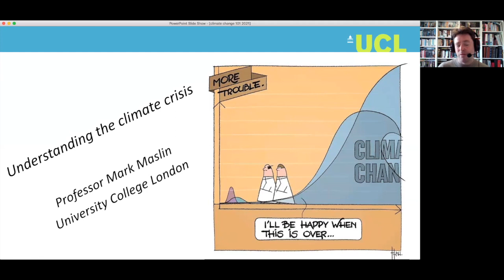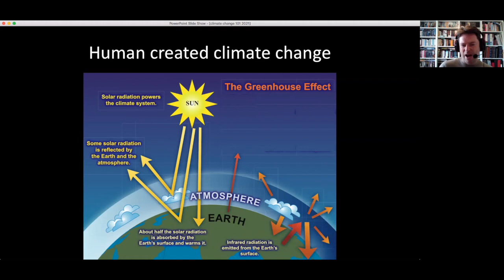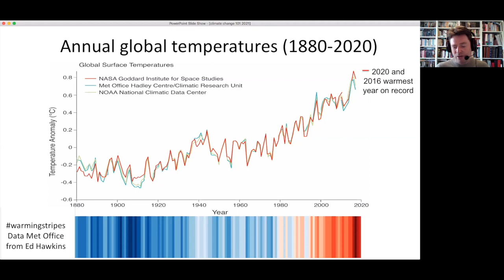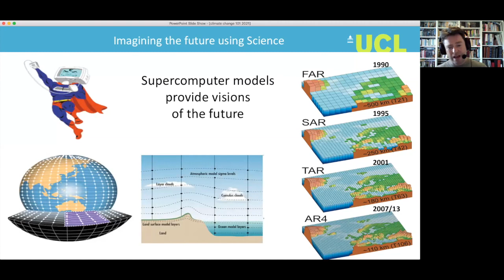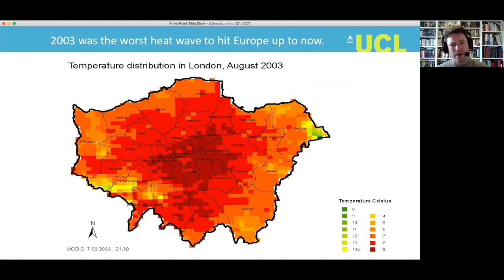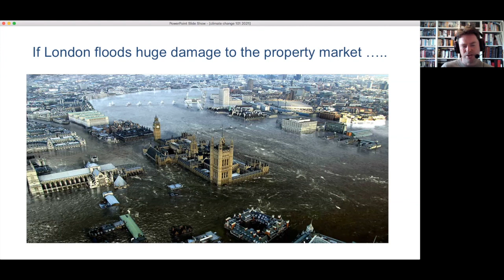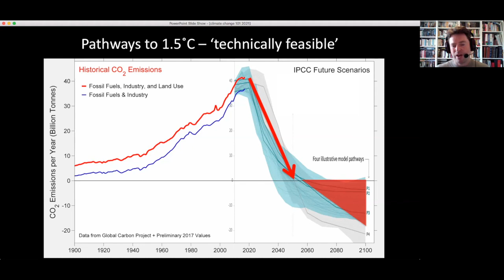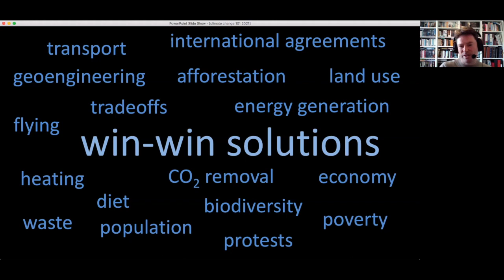PLANT CEO #55 - Climate Change 101: Professor of Climatology UCL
In this PLANT CEO series special we speak with Mark Maslin, Professor of Climatology from University College London. We kick off this series special with a 101 on Climate Change.  We are in the middle of a Climate Crisis and Mark explains what the real facts are. What also happened to the climate in 2020 when we went on a global lockdown.  As we all stopped flying, we stopped using our cars and we didn't go on holiday - find out what actual impact that made.

Marks new book: How to Save our Planet: The Facts